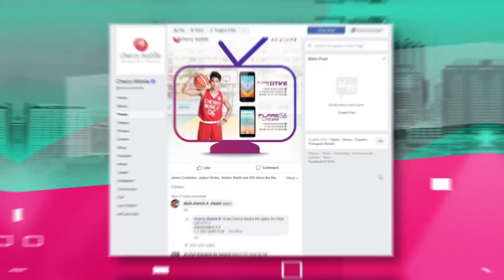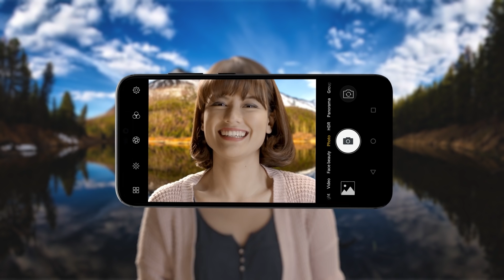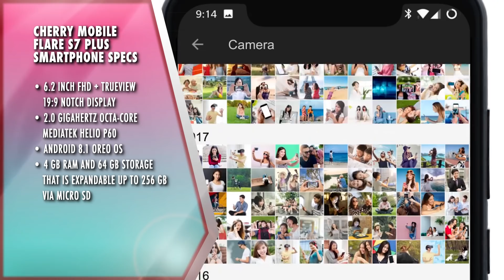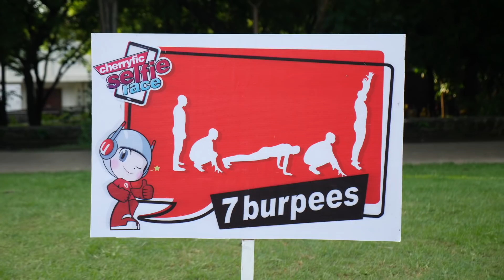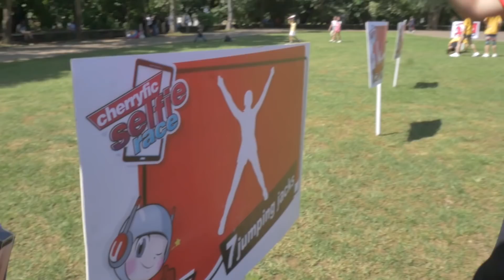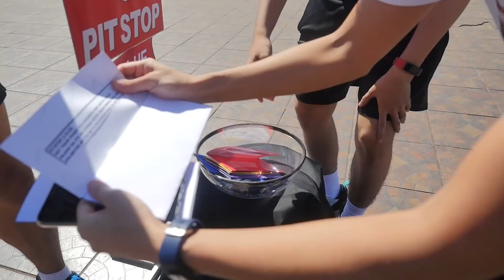EP01: 10 Celebrities, 6 Challenges, 1 Goal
Cherry Mobile's very first Digital Game Show is now up! The Cherryfic Selfie Race features celebrities Ricci Rivero, Mich Liggayu, Mela Tunay, Luke Conde, Alex Calleja, Karen Reyes, Diana Menezes, DJ Jaiho, Gretchen Fullido and John Vic De Guzman as they conquer 6 challenges to help their Cherry Mobile consumers WIN PHP 100,000!

Comment down your pambatong team, mga ka-Cherry!